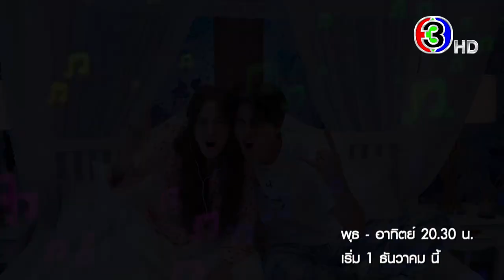มัดหัวใจยัยซุปตาร์ เริ่ม 1 ธันวาคมนี้ | 3Plus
ความรักของ "ซุปตาร์สาว" และ "เมคอัพอาร์ติสต์หนุ่ม" จะชุลมุนวุ่นวายขนาดไหน ติดตามได้ใน 💝 มัดหัวใจยัยซุปตาร์ พุธ-อาทิตย์ เริ่ม 1 ธันวาคมนี้ 20.30 น.